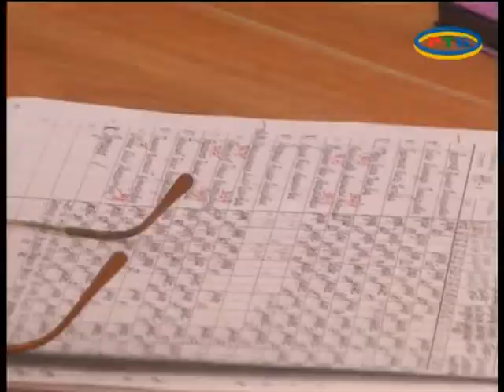Все о стипендиях